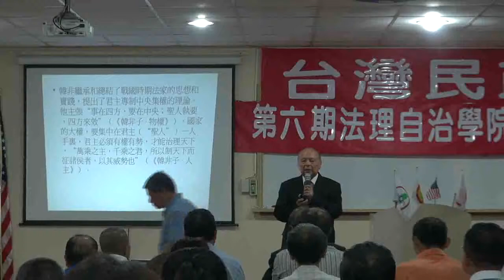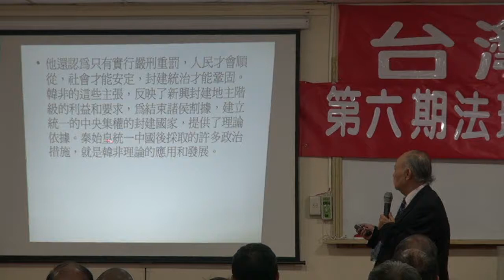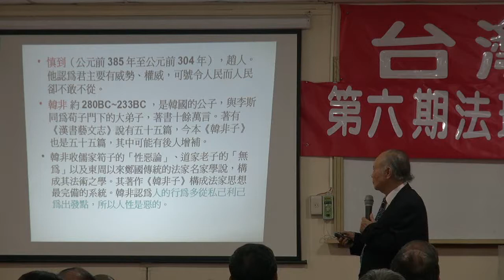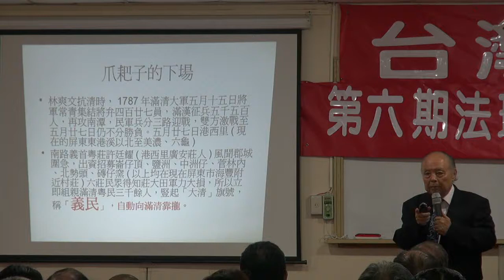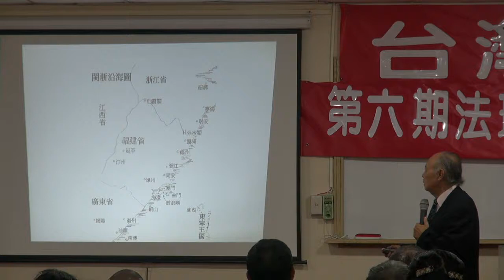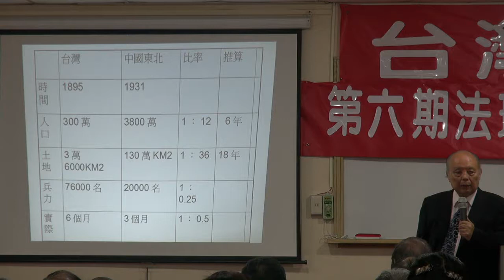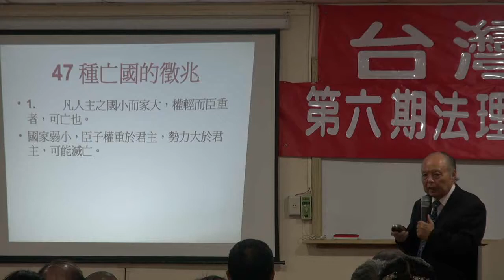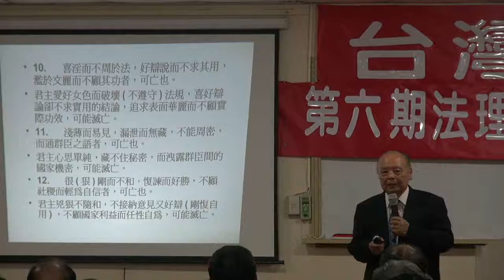120721-6b-國家政策與興亡-郭弘斌-台灣民政府第6期高級行政參議班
120721-6b-國家政策與興亡-郭弘斌-台灣民政府第6期高級行政參議班